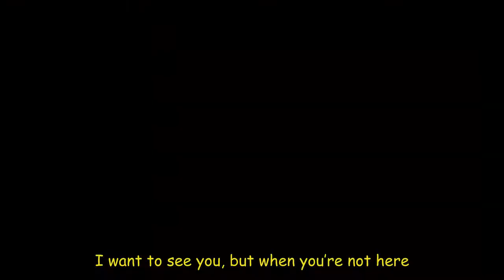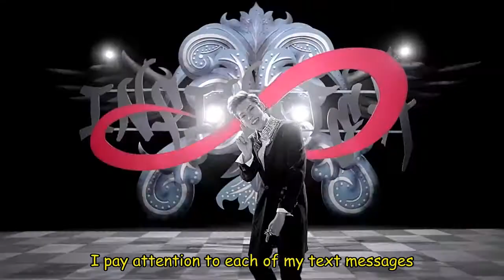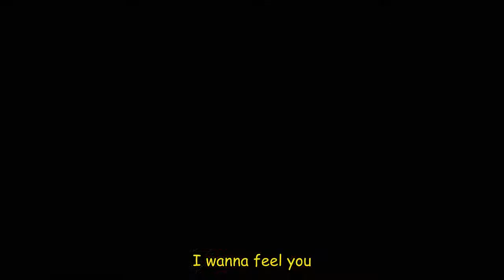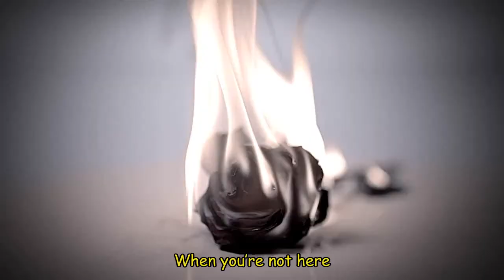INFINITE H ft. Zion.T - Without U (MV with Eng subs)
I love this song!! ^_^ zion t is awesome!! I LOVE HIM!! he's an amazing rapper! and hoya and dongwoo are fantastic!!